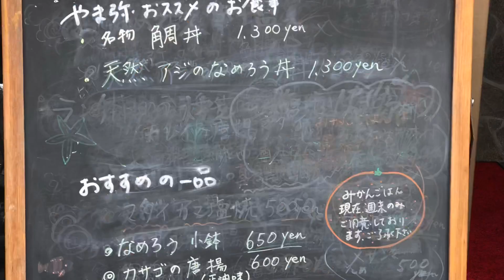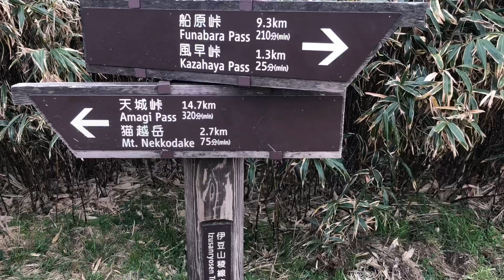いつもの 西伊豆ツーリング🏍💨 20181118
薄曇りですけど出掛けました🏍💨
今日3回事故現場遭遇😳うち2回はバイク絡みで結構派手に壊れてました😨安全運転でた